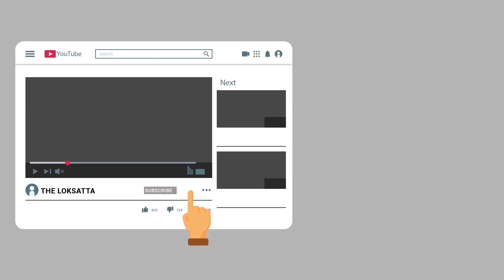બે આખલાને ઝઘડતાં છૂટ્ટા પાડવા આ શહેરમાં પોલીસ બોલાવવી પડી!! | Bull Fight